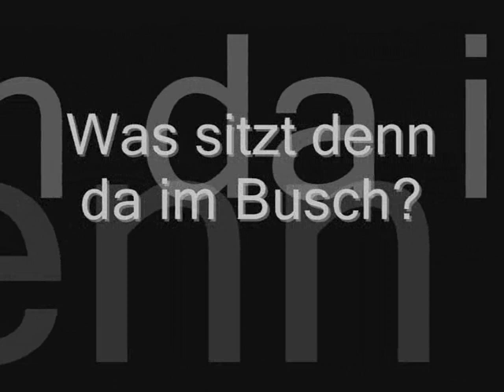Pakeno Bey ox - 2010 - Ein Ausrittmitschnitt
Hier dürft ihr am ersten RICHTIGEN Ausritt dieses Jahr teilweise miterleben.
Pakeno war schön gelassen und brav, im Winter hat er ja leider doch sehr stark gebuckelt um seiner Energie Herr zu werden.
Verzeiht bitte die rege Kamerahandhabung, mein Kameramann musste unwegsame Hänge hochklettern und sich mühevoll dort halten.
Als ich mich in dem Video so grässlich vorlehne, geht der Hang eigentlich sehr steil hoch, das sieht man leider nicht so.